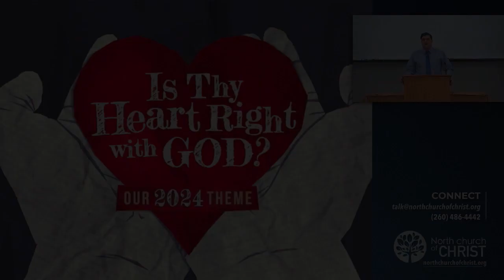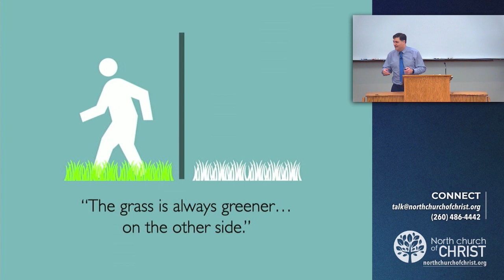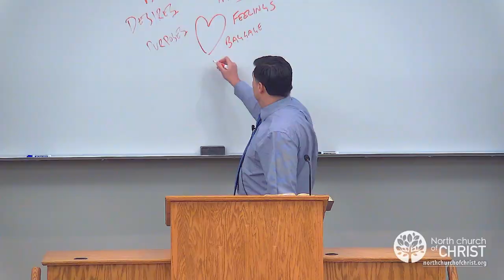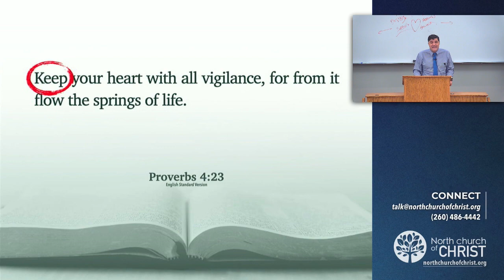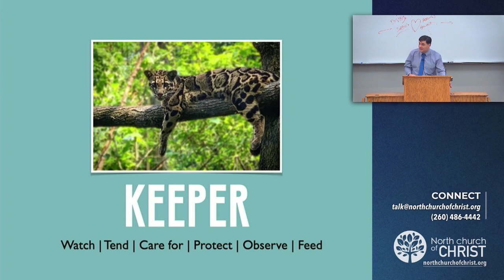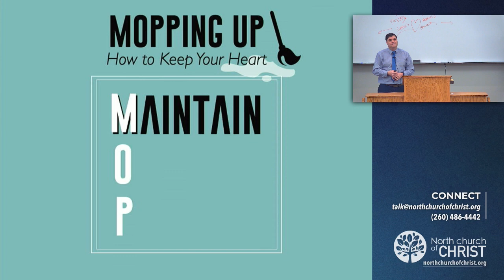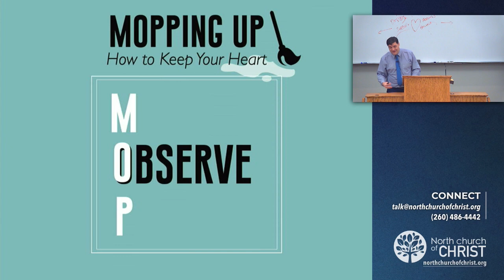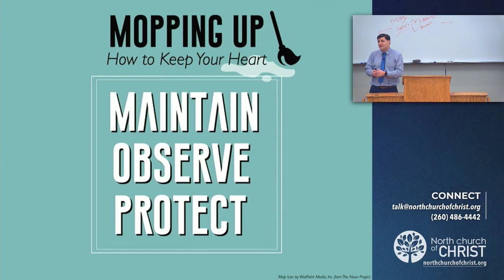Wherever You Go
Why are so many verses about the heart? Why does it matter so much?

📖 SCRIPTURE: Proverbs 4:23

💬 TAUGHT BY: Ryan Joy

📍 North church of Christ | 8811 Rothman Road Fort Wayne, Indiana 46835